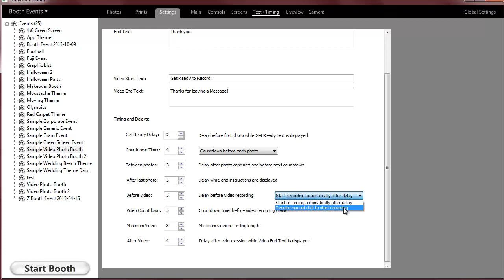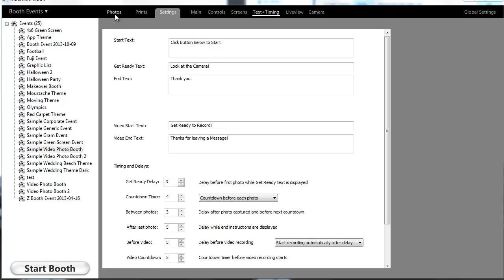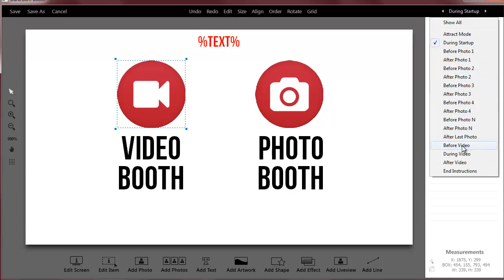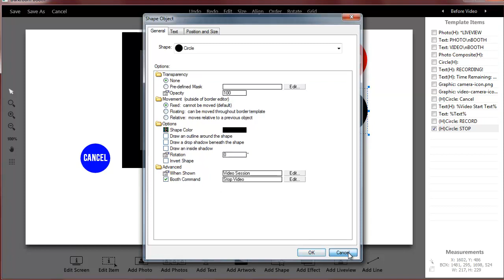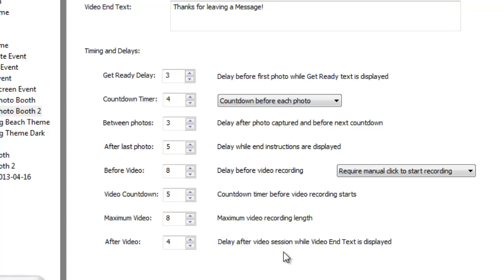How to Record Video with Darkroom Booth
An overview of how to record videos in Darkroom Booth. This template is available for download at the Darkroom Template store